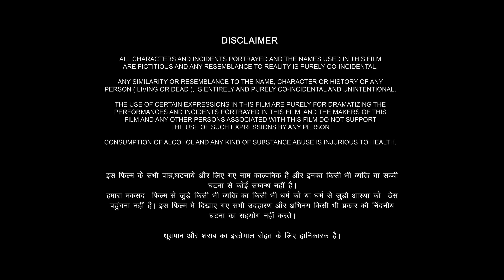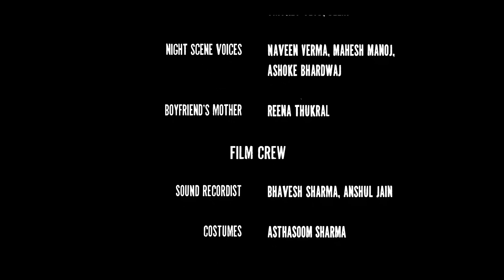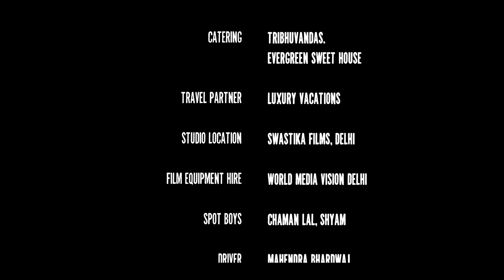Condom Film | Death By Condom | Hilarious Dark Comedy Short Film | Hindi | डेथ बाय कंडोम शॉर्ट फिल्म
Get ready to laugh out loud with 'Death By Condom,' a side-splitting dark comedy that takes a light-hearted look at a peculiar situation in India. Join Kishan, a conservative man in his fifties, as he navigates a world of family dynamics and his lack of understanding about an essential topic in the world's second most populated country.

🔥 Synopsis:
The film traces a day in Kishan's life, a patriarch of a lively family with vibrant sexual desires, who stumbles upon a box of condoms. What ensues are disastrous yet uproarious consequences that you won't believe!

🌟 Immerse in Delhi's Nostalgia:
 The film beautifully captures Delhi using unique cinematic color schemes, evoking nostalgia and authenticity.

🤣 A Roller Coaster of Laughs:
Prepare for a ride of hilarious scenarios, mistaken identity of condom as a product, Sexual tension within the family, Contrast on how Indian men behave inside & outside their houses. & some misunderstandings & Delhi character study that will leave you in splits.

📺 Join the Fun:
Watch 'Death By Condom' for a dose of laughter, entertainment, and a fresh perspective on the quirks of Indian society.

A patriarch finds a box of imported condoms. Events that unfold lead to disastrous yet hilarious results.

This movie is an unusual take on the serious intertwined topic of sexuality & rising population in developing economies to highlight how something as natural as sex is complicated and misunderstood at various levels in our contemporary life by people of all ages and sphere.

India, where patriarchy is the norm, virginity is still worshiped, the topic of sex in families is considered taboo with little or no discussion around the same. Therefore, culturally, men & women should keep a healthy distance, dress appropriately & if you have to indulge in any form of love making, it should be done behind locked doors with room lights off. Sexual desires in the youth and the elderly are taboo and healthy knowledge about sex, a dream to be accomplished.

DeathByCondom deals with such unacceptable sensibilities in uninformed individuals, where we see a day in the life of an old fashioned Indian patriarch, a destined day where he stumbles upon a pack of imported condoms, a product of which he has no know how.

Film Accolades

Death By Condom premiered at the 2020 Lift off Global sessions. As of now, the film has been screened in 12 international film festivals & will have it's 13th international screening in December at 2021 Shockfest film festival USA where it has been nominated for silver bullet award. It was selected as a finalist under 25 minutes fiction film at the 26th International Film Festival Golden Beggar. It was also an official selection at 2020 edition of Miami Short Film Festival, 2021 Jaipur International Film Festival & has won the highest commendation at London Worldwide Comedy Short Film Festival 2020. It was also a semi finalist at Assurdo Film Festival. The film won GoldAward at Virgin Cine fest 2020. The film premiered on OTT with Shorted India where it was also awarded Shortfilmofthemonth award.

Film Trivia

Condoms that the actors ate were real flavored condoms.

First movie ever to show characters eating condoms in the history of cinema.

Many scenes were filmed with unaware people on the street who, were later contacted & signed in as cast.

The film is inspired by a truestory.